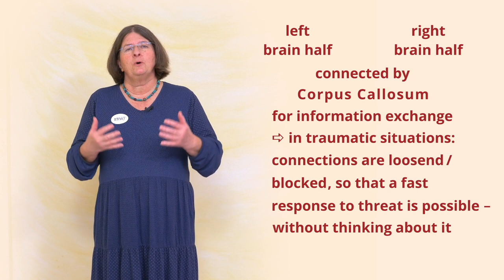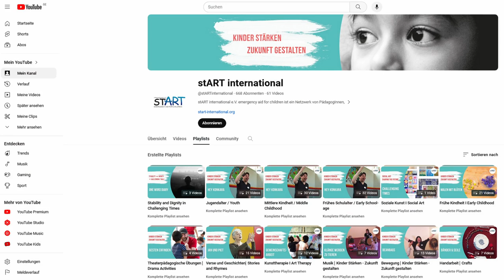Cross movements in trauma and stress ⎜stART international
Content:
Why do we have difficulties with our orientation in space and time in challenging and/or traumatizing situations? What does the corpus callosum have to do with it? Why are cross movements helpful in regaining and strengthening our orientation?

The tutorial introduces the importance of crossover movements for stabilization after situations of trauma and stress in a simple and concise manner.